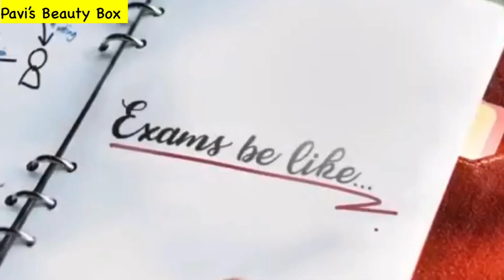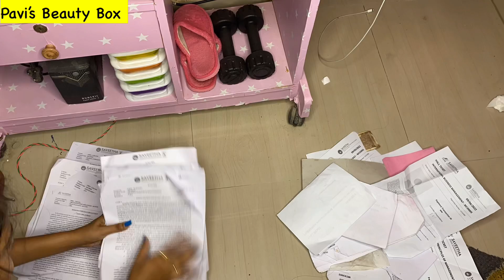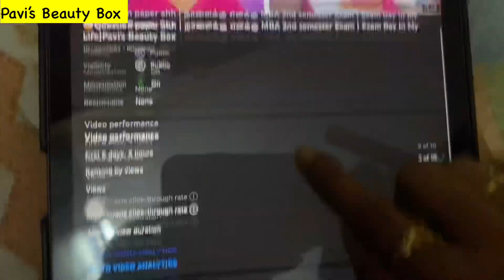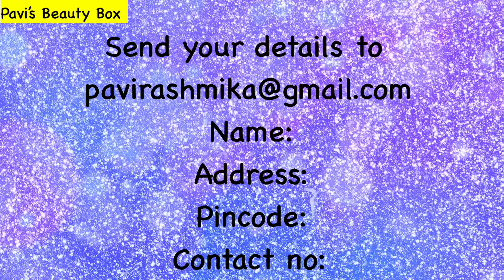😍 ஒருவழியா EXAM முடிஞ்சிடுச்சு | Last day Exam vlog | Pavi’s Beauty Box